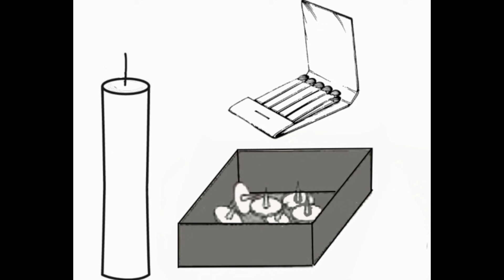La Celda 27 la Historia del Corrido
Les contaremos la Historia detrás del corrido de La Celda 27 hechos ocurridos en Allende, Coahuila.
Muchos eran los rumores que se esparcían entre la gente de aquel pueblo sobre lo que ocurría con la celda veintisiete. Algunos pensaban que en la celda moraba un espectro que esperaba a que los presos durmieran para robarles el alma.